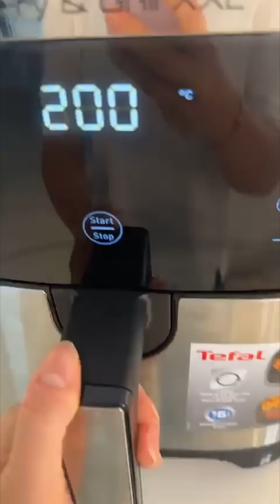سارة اخترعت طبخة جديدة 👀 كوسا محشية 😄😋